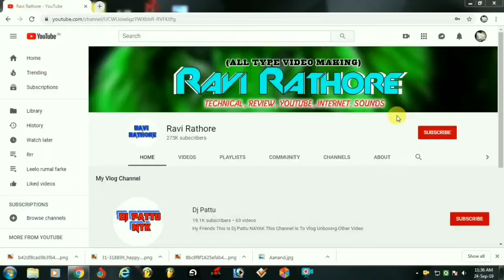Ads Ka Price Increase Kab Hota Hai Jisse Hamari Income Badhti Hai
Hii Friends
Jo Hamare Video Hote Hai Us Par Jo Ads Aate Hai Unka Rate Kab Badhta Hai Jo Ki Hamare Channel Ke Liye Bahut Achhi Baat Hai kyonki Isse Hamari Earning Badh Jati Hai Jyadatar Ads Festival Ke Aane Ki Vajah Se Banaye Jaate Hai Jo Ki Purane Ads Se Jyada Mahnge Hote Hai Purane ads ki Jagah New Ads Ko Lagane Ke Liye Price Increase Karna Padhta Hai Or Bhi kai Information Hoti Hai .